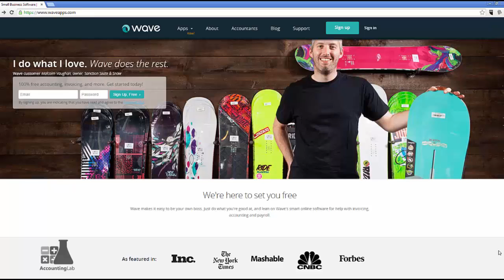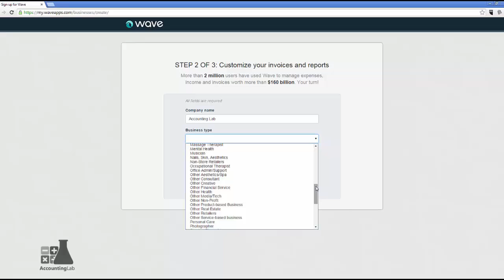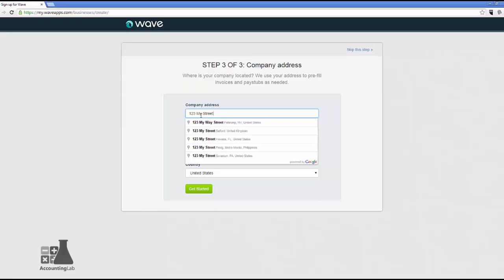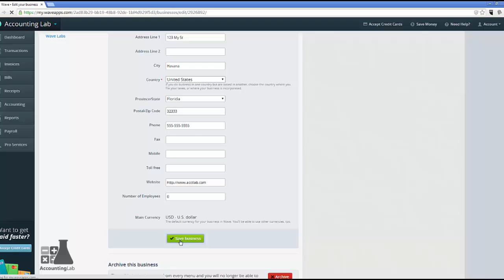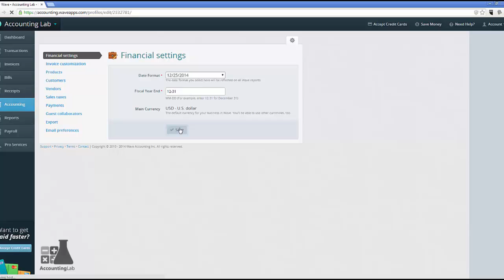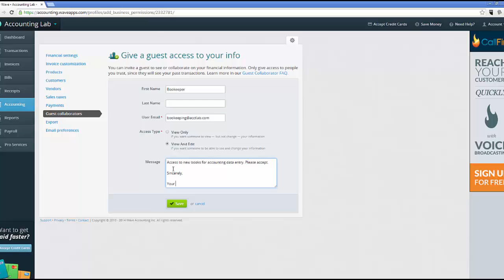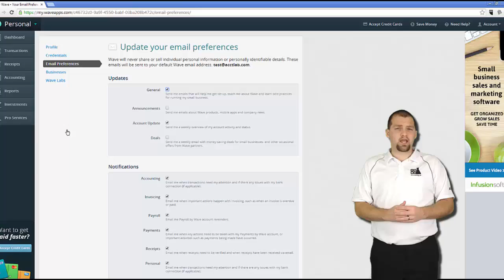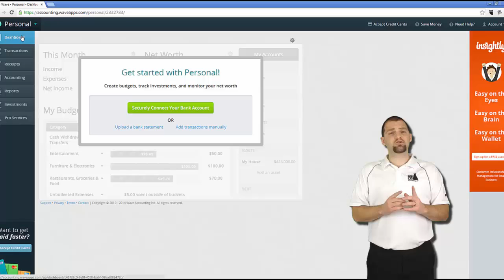Learn Wave Accounting Part 2 - Getting the Initial Setup Right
If you are new to Wave Accounting, this step-by-step guide walk you through the setup process and create a new account. Learn the specifics of each screen and get help and recommendations for the different fields so that you can have the comfort knowing your account was set up correctly from the beginning.

If you find this video useful, please like it and share it so that other entrepreneurs can find the help they need getting started in Wave.